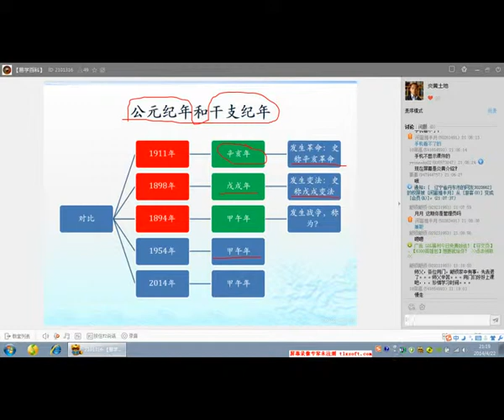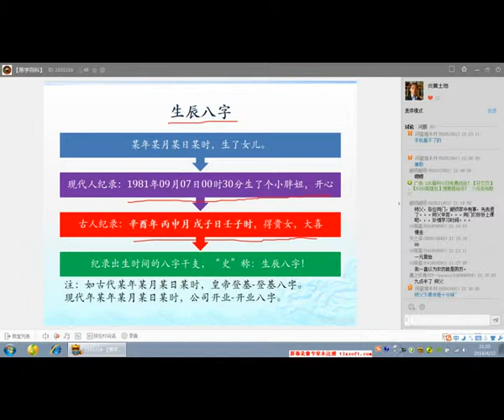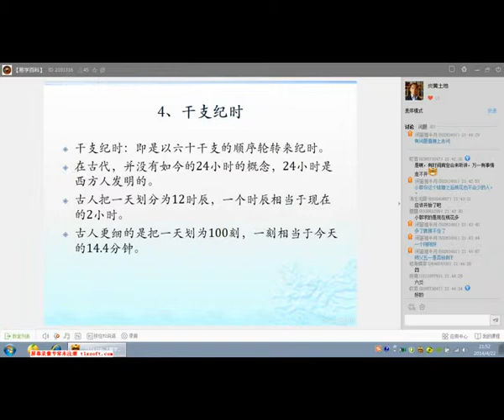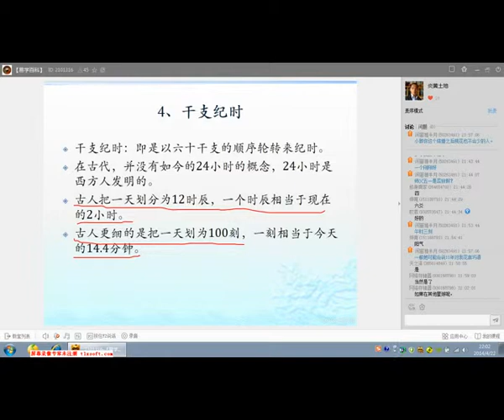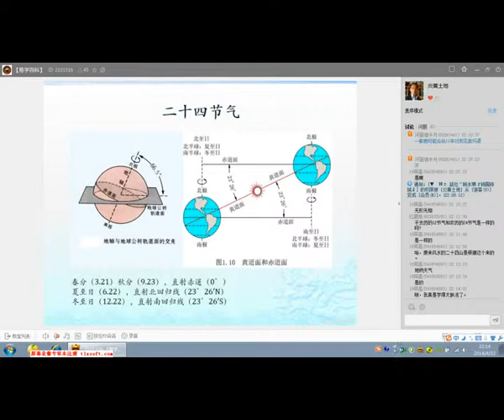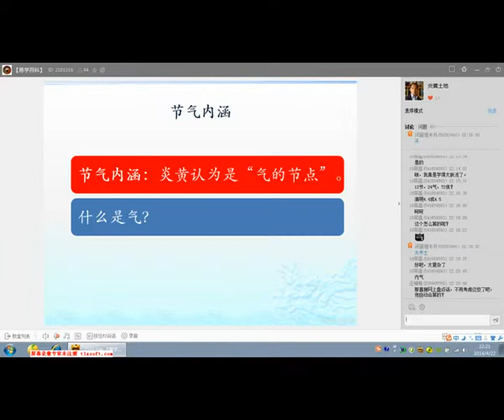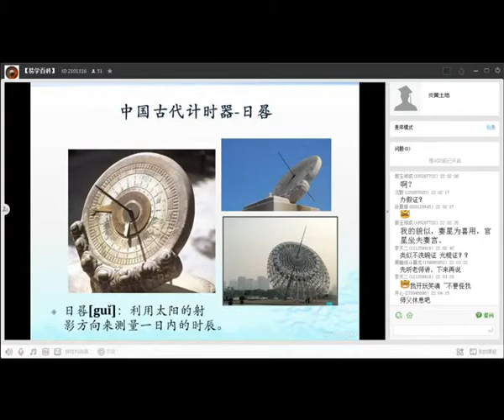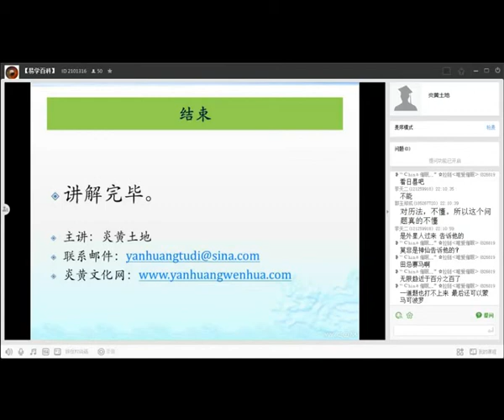炎黄八卦六爻3 干支历法